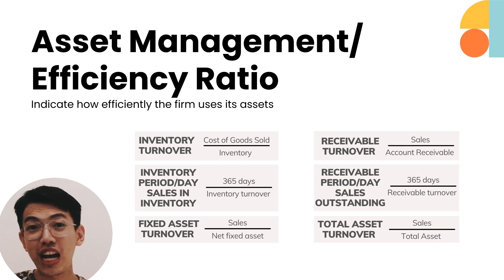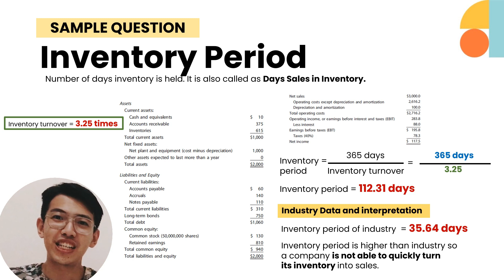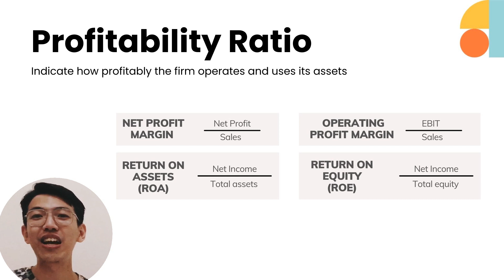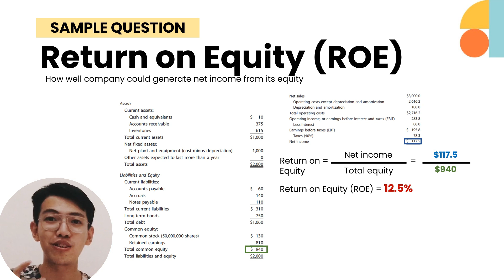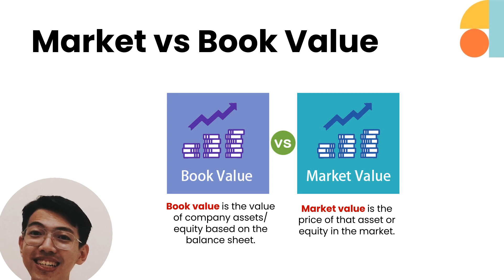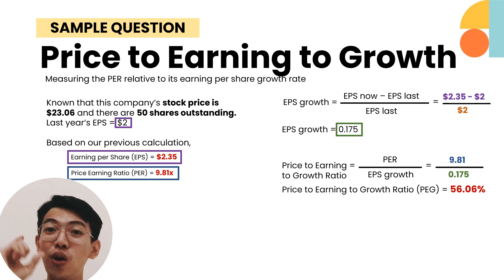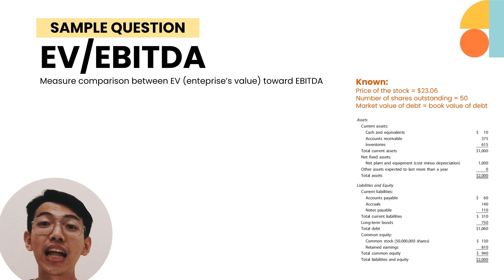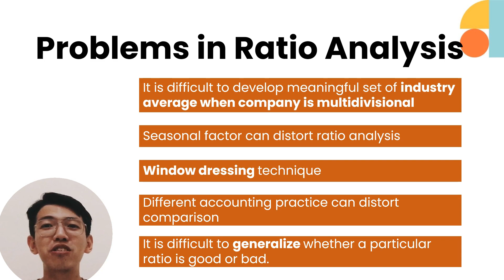FINANCIAL STATEMENT ANALYSIS (PART 2) - ASSET MNGMT, PROFITABILITY & MARKET VALUE [English Edition]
This video gives explanation about asset management ratio, profitability and market value ratio
Video ini memberikan penjelasan tentang rasio manajemen aset, profitabilitas dan rasio nilai pasar.